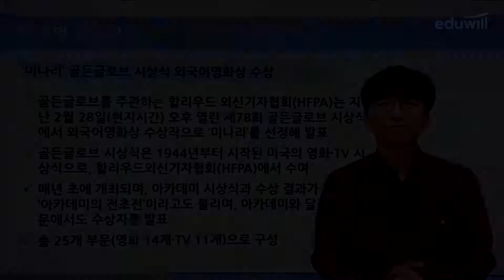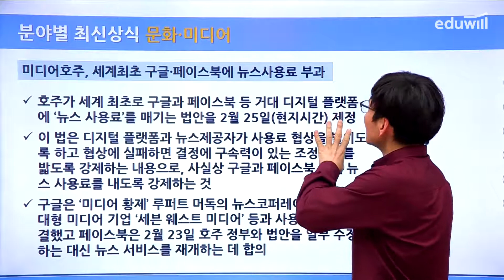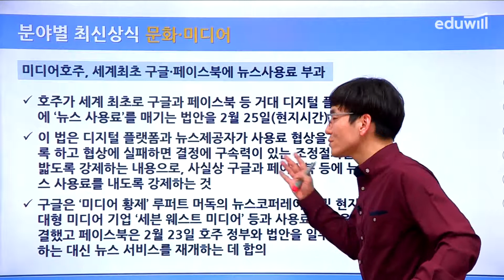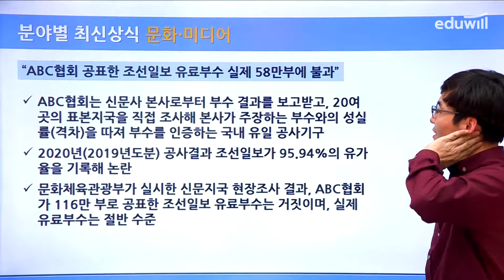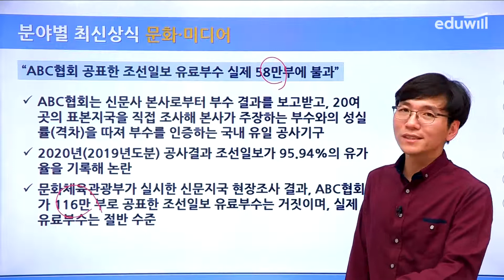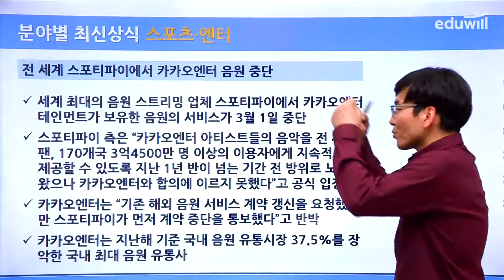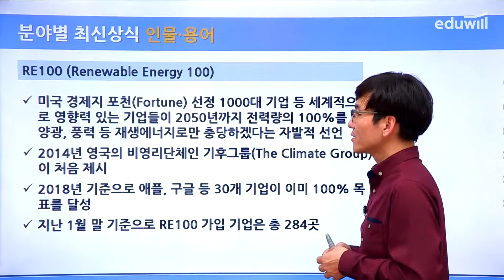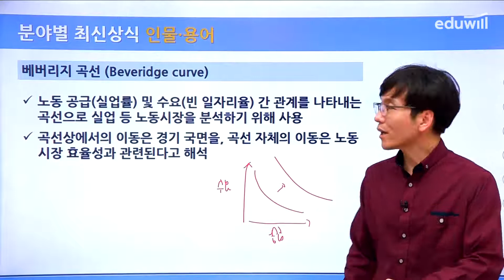취업에 강한 에듀윌 월간 시사상식 4월호 강의 ⑥｜에듀윌 취업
1) 친절하고 꼼꼼한 상식 키워드 서술
2) 사고의 틀을 넓혀주는 깊이 있는 콘텐츠
3) 출제 가능성 큰 핵심 이슈의 명료한 정리

2021년, 더 강력해진 에듀윌 시사상식을

본 강의는 4월호 여섯 번째 강의이며,